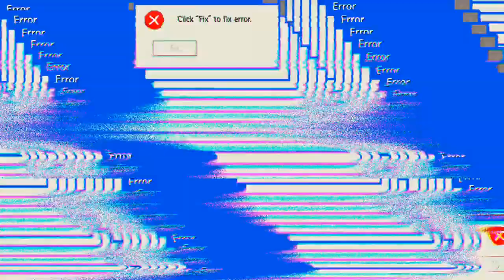so gut gespielt und doch verloren 😩 'Mech Arena'